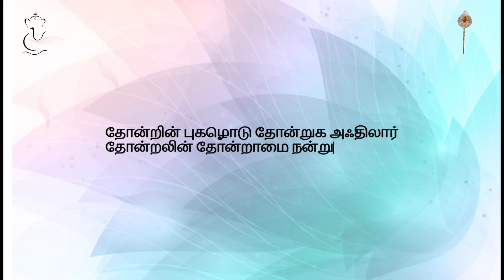Few Min's With Director Teja